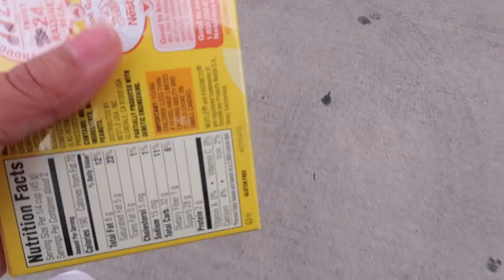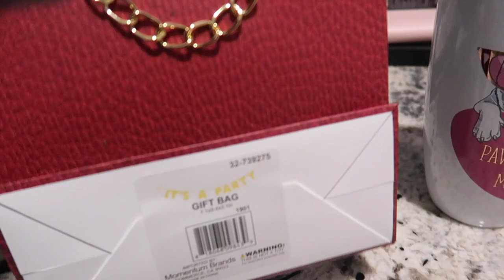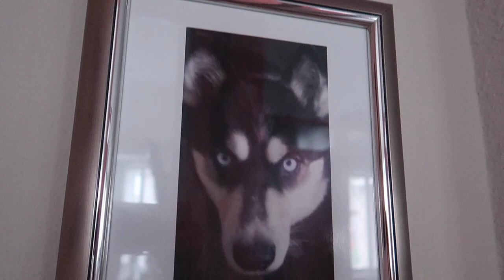SOY UNA MALA MADRE.. A APOYAR A NUESTRA GENTE HISPANA.. :)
HOLA MIS CORAZONES LINDOS QUIERO AGRADECERLES ANTES QUE NADA POR TANTO APOYO Y AMOR QUE ME HAN DADO.. GRACIAS POR PERMITIRME ENTRAR EN SUS VIDAS Y HACER DE LA MIA MUCHO MAS LINDA.. P.S SI YA SE ANDO DE CURSI PERO ANDO EN ESOS DIAS QUE MIS HORMONAS HABLAN POR MI JIJIJI.. NO DE VERDAD GRACIAS DE CORAZON :)) ESPERO LES GUSTE EL VIDEO..

INSTAGRAM DE MI AMIGA  GABY( LES JURO LES VA A ENCANTAR)

HSKTNLL

APLICACION DE REMILTY ...
remilty (LA MEJOR MANERA DE ENVIAR DINERO )

EBATES COMPRA POR AQUI PARA QUE TE REGRESEN DINERO..